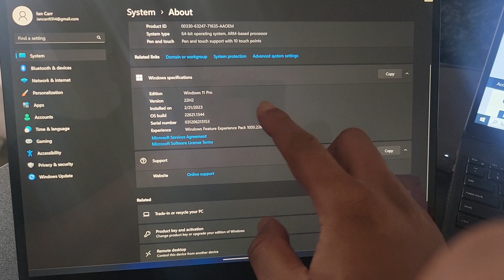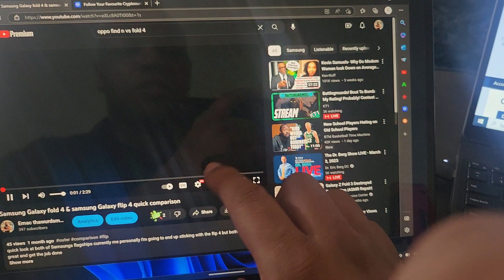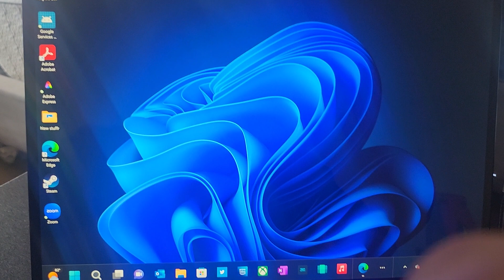surface pro x sq2 after update 030223 for windows 11 pro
update on 030223 gave a new status bar minimize taskbar function, also performance is night and day now.